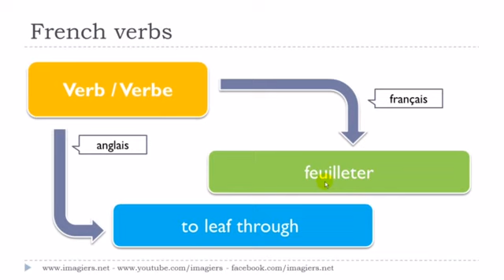フランス語レッスン Le verbe # feuilleter